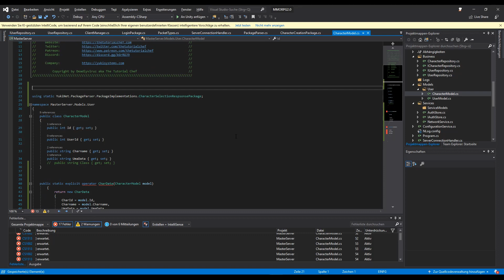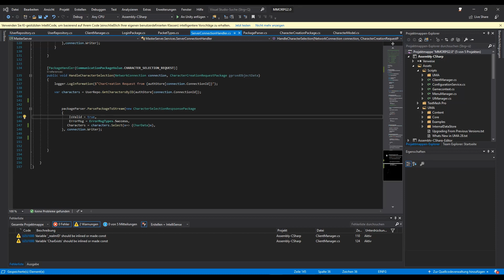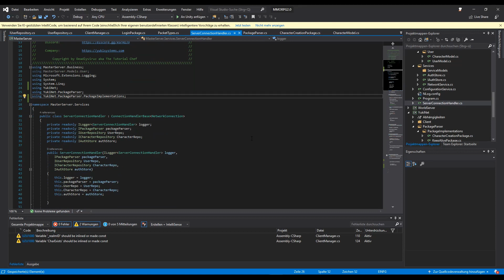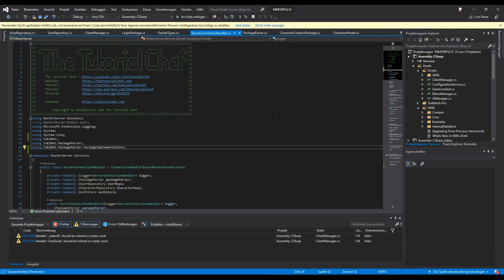Unity Tutorial MMORPG #40 | UMA Charselection P.3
This is the fortieth Part of my new MMORPG Series in Unity and C#.
In this video I show you how to create the Char Selection with UMA
Part 3 and we will fix some recent Problem in the Yukinet

In the Whole series you will learn how to create games like World of Warcraft